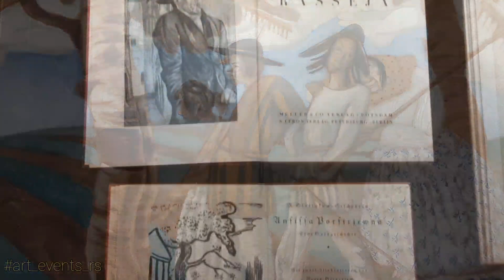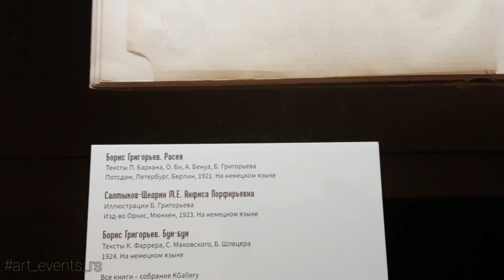Exhibition Boris Grigoryev in museum Faberge/ Saint-Petersburg